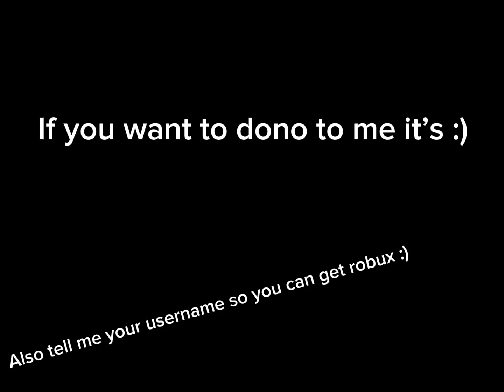Donating 800 robux to subscribebers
W love y’all 🤧😮‍💨😻😹🫶🏿